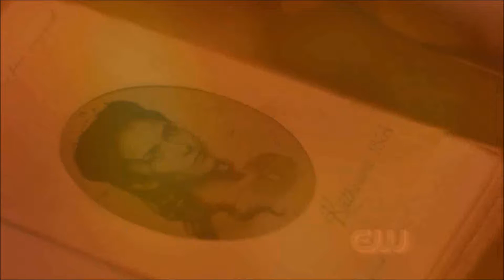Katherine Pierce - Cannibal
katherine pierce is a cannibal!